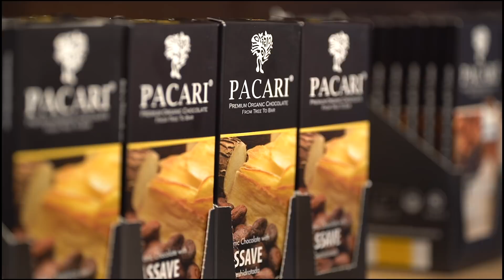Entrevista con Carla Barbotó y Santiago Peralta: PACARI